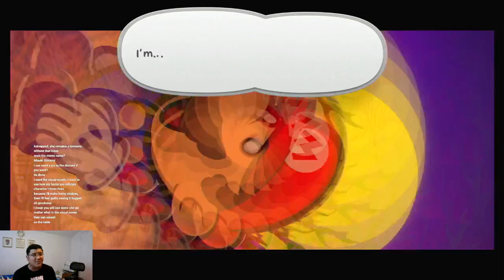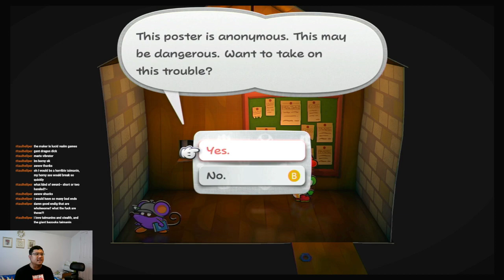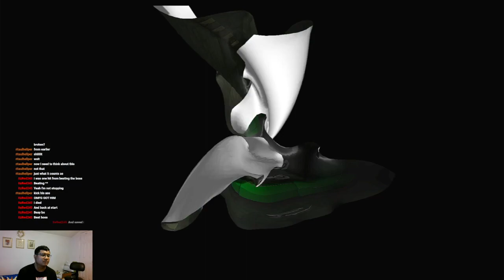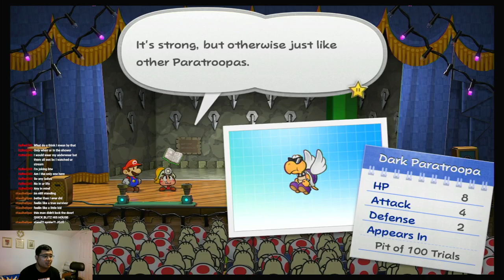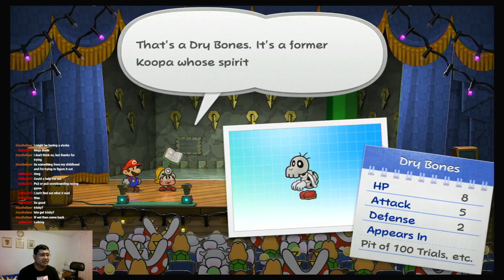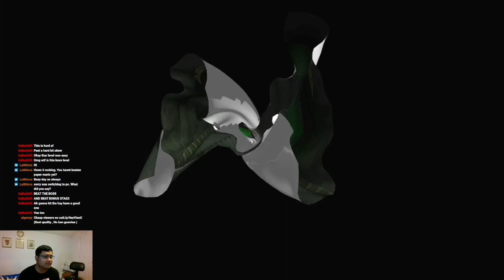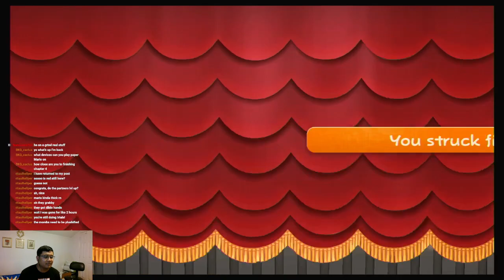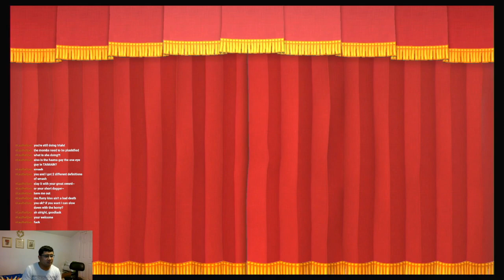GVP Gameplays - Paper Mario The Thousand-Year Door Remake Part 4